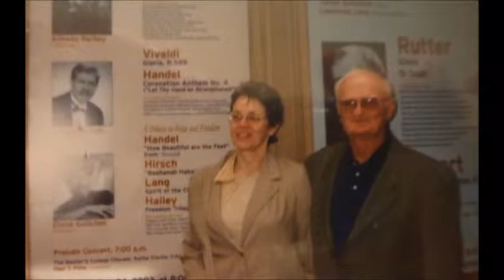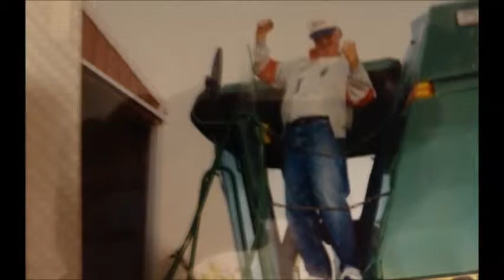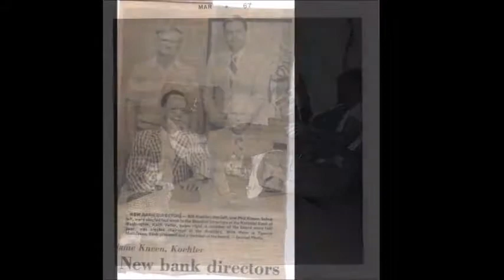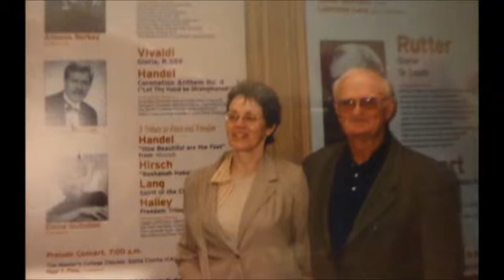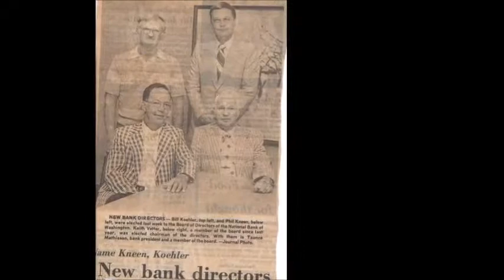Remembering William Koehler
Songs and photo montage for William Koehler.